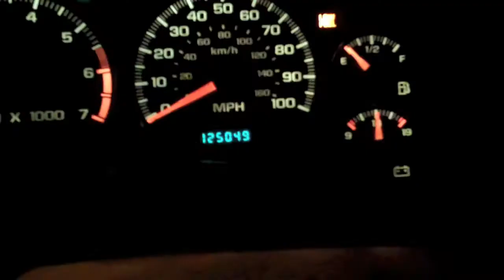I'm not shaving until I hit 20 subscribers!!! 9/16/09 #11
Please leave comments on how I can improve these videos or questions you want to ask me.